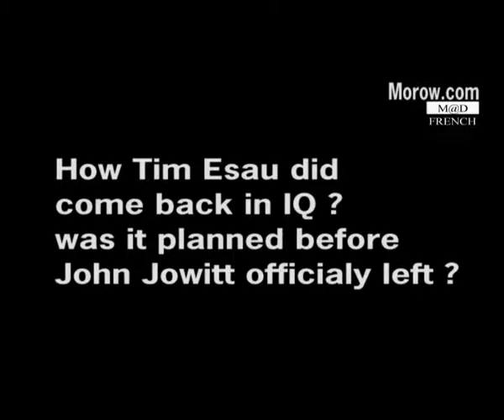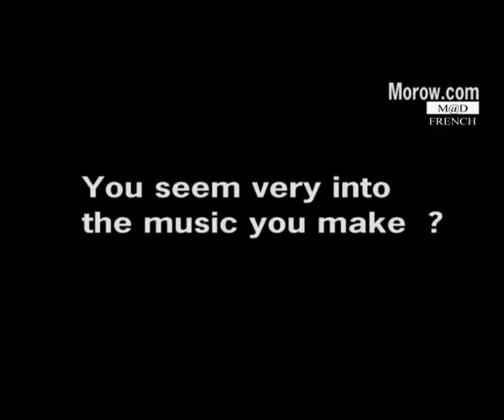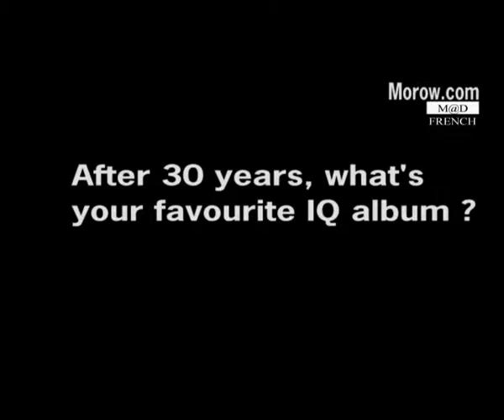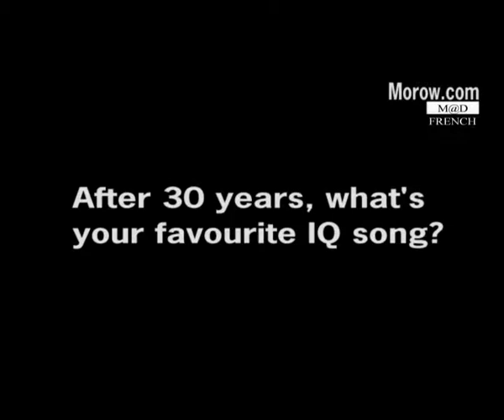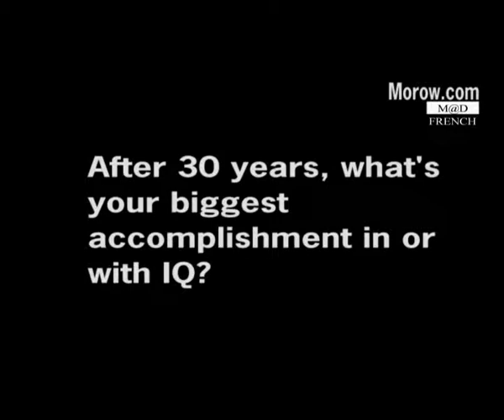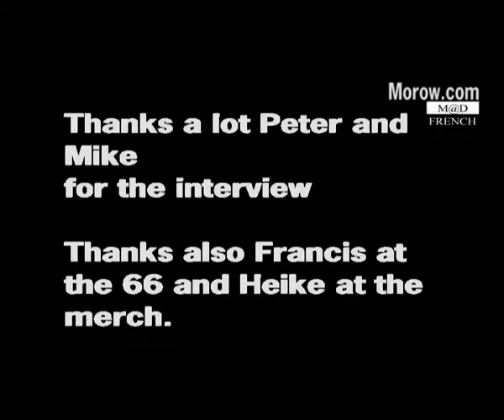IQ interview for Morow.com 2011 part 2